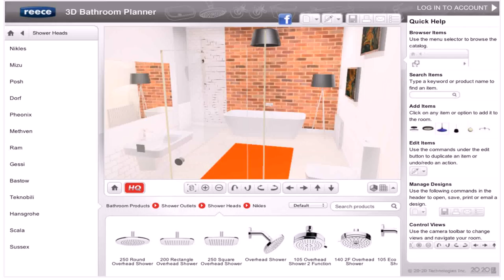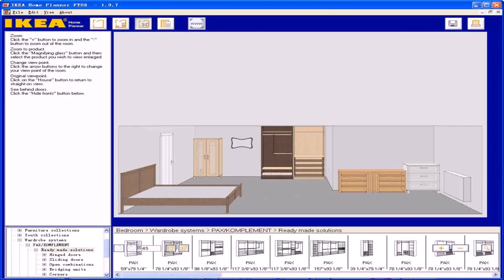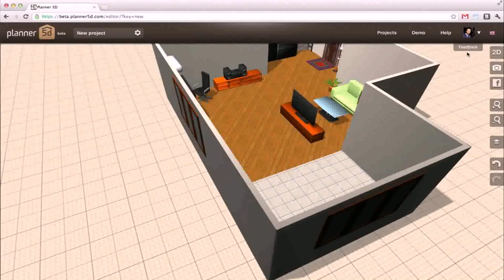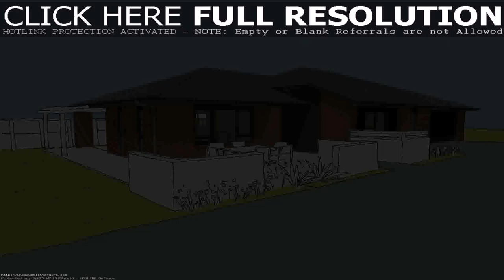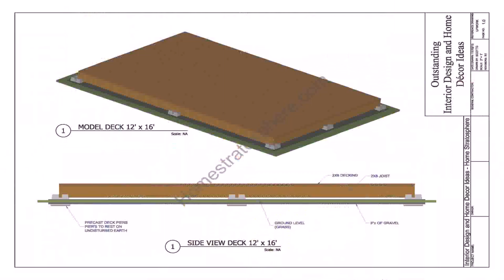Design Your Own Blueprints Online Free (see description)